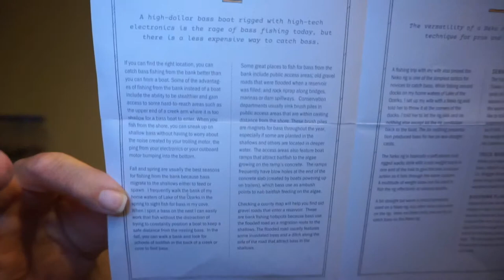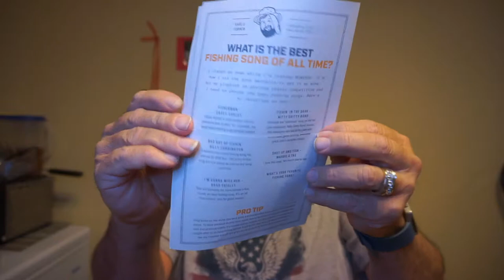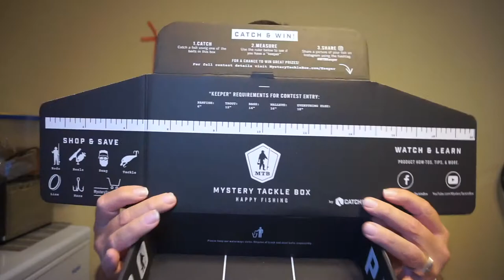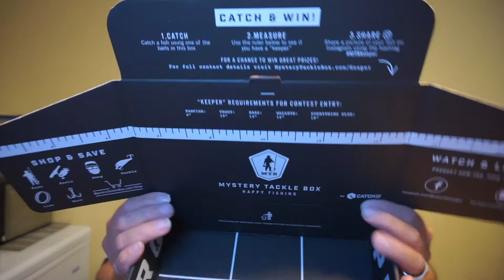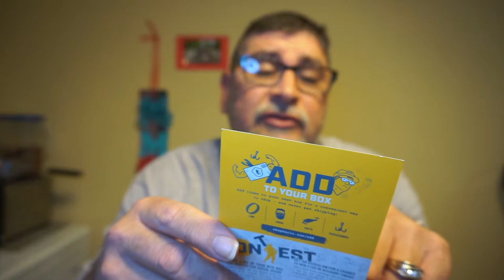Mystery Tackle Box Unboxing | May 2019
Unboxing my first box of Mystery Tackle Box! I love to fish and thought this box was great, can't wait to see what I get in my other boxes. I did purchase the 12 month option for the Pro plan which means I paid for the year in full. This box is

Mystery Tackle Box Subscription:
Regular box $16.99/Month
Pro box $26.99/Month
Elite box $39.99/Month